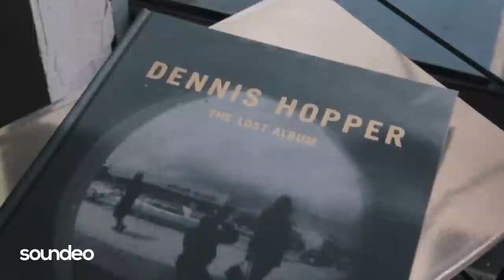KAIROS - Málaga | Soundeo Records